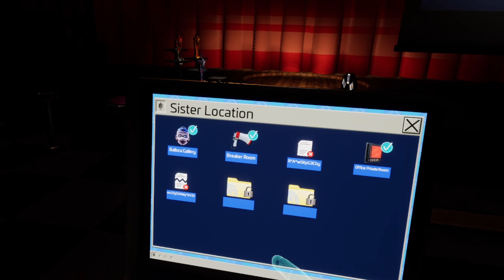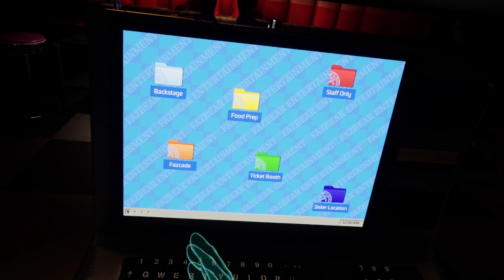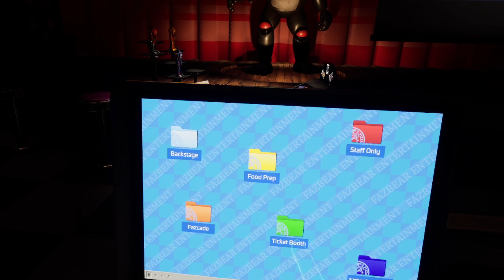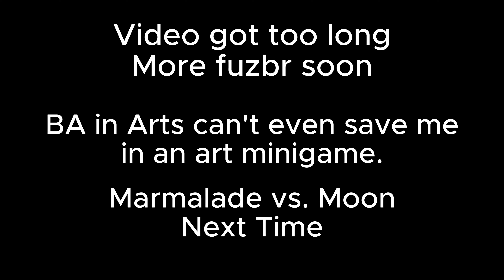Christmas at Fazbears - Five Night's at Freddy's: Help Wanted 2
MERRY CHRISTMAS!

I love games and would love to share my passion and reactions to you all!

-marmamessage:
"I sadly haven't solved Midnight Motorist yet!"

Check out Help Wanted 2 on Steam (although you don't need me to tell you to):